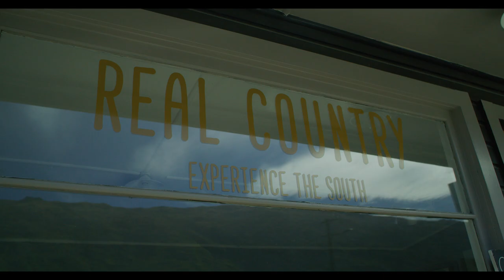Your Real Country Experience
Have a go at shooting guns and cracking whips on a working farm located just outside of Queenstown. This is the authentic, rural New Zealand experience you have been looking for!